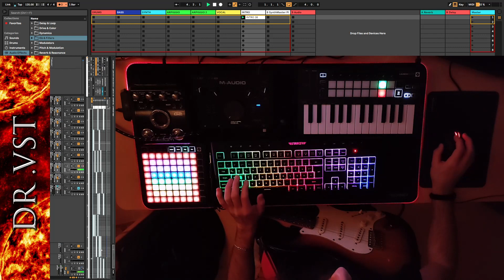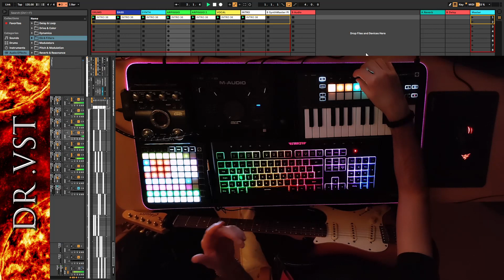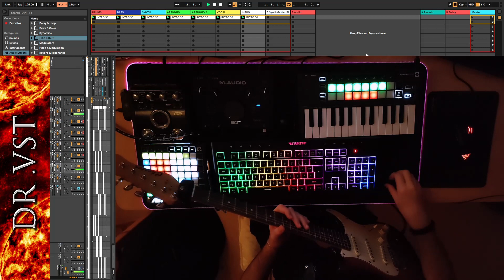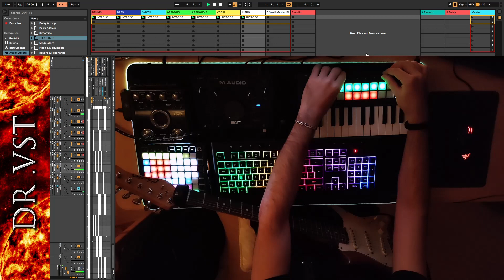18 X , A Minor , NOVATION , ABLETON LIVE 🎸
18 X , A Minor , NOVATION  ,ABLETON LIVE .